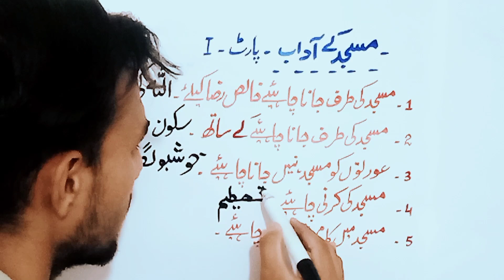Masjid Ky Adab|Adab e Masjid|A saddened evil of our society|Etiquette of mosque